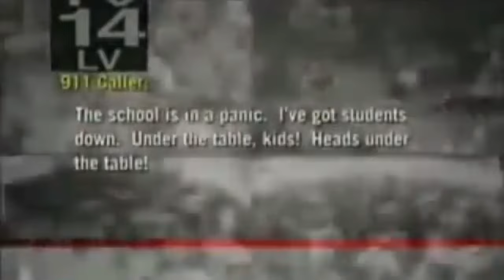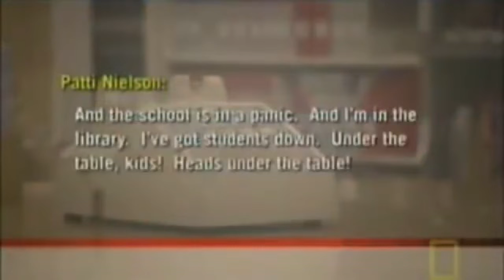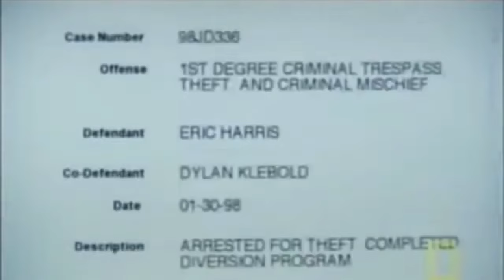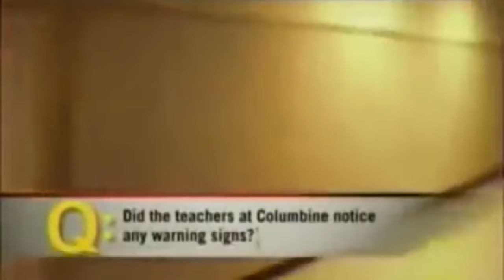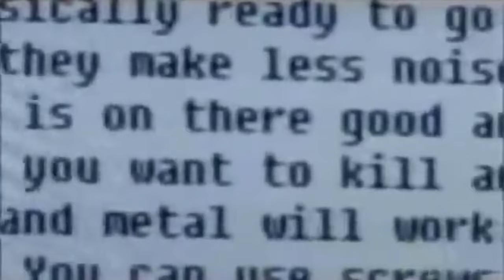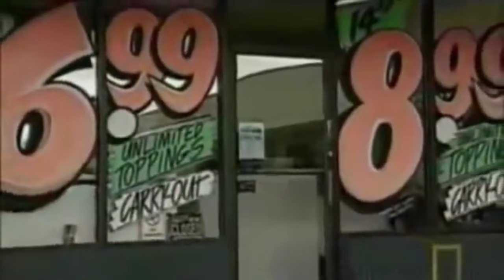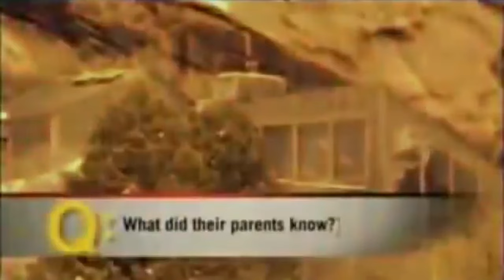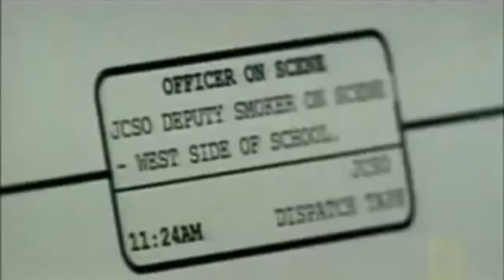Columbine High School Shooting Documentary